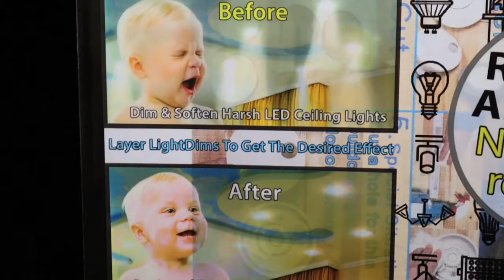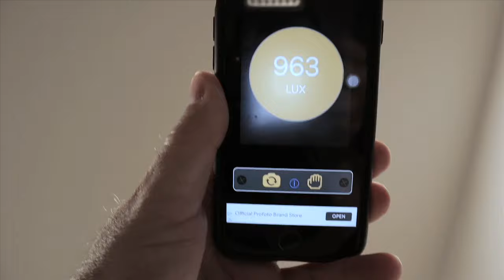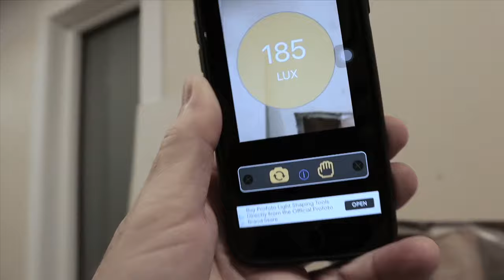REDUCE LED BRIGHTNESS WITHOUT A DIMMER!!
After purchasing a bunch of Ultra-slim LED lights, only to realize they are insanely bright, I started to experiment on how to reduce the brightness without having to buy 10 dimmers and spend more time and money installing them. I came up with three pretty simple solutions to reduce the glare and keep things cozy in the house (instead of feeling like a 747 is about to land in my living room)...

LED Ultra-slim lights:

LIGHTDIMS Softening Sheets: